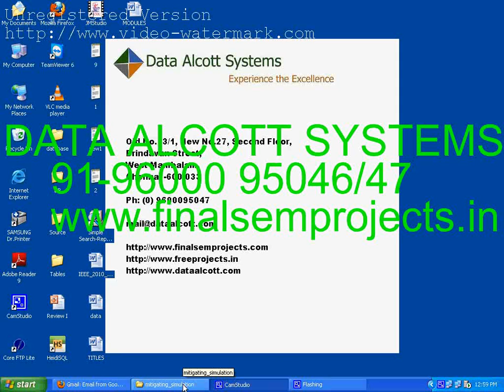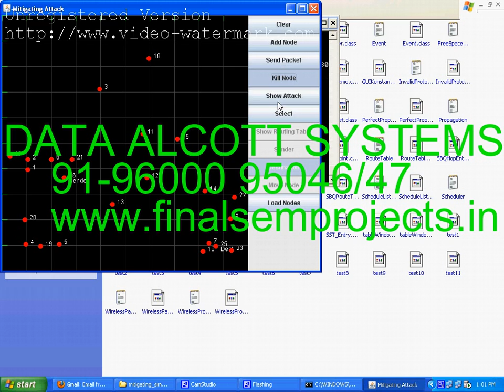Mitigating Selective Forwarding Attacks with a Channel-Aware Approach in WMNs